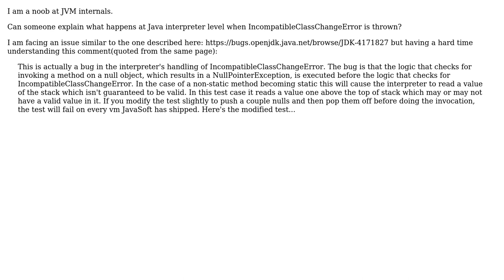What happens at Java interpreter level when IncompatibleClassChangeError is thrown?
Software Engineering: What happens at Java interpreter level when IncompatibleClassChangeError is thrown?

With thanks & praise to God, and with thanks to the many people who have made this project possible! | Content (except music & images) licensed under CC BY-SA | Music | Images & others | With thanks to user xerocool user gnat user Anton Danilov and the Stack Exchange Network Trademarks are property of their respective owners. You are responsible for your own actions.